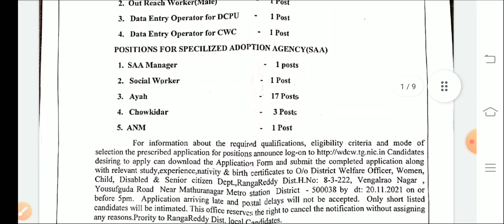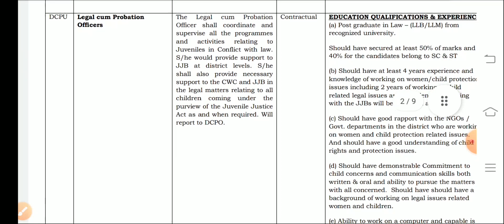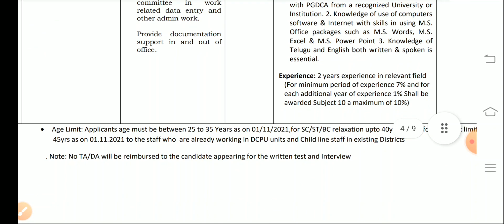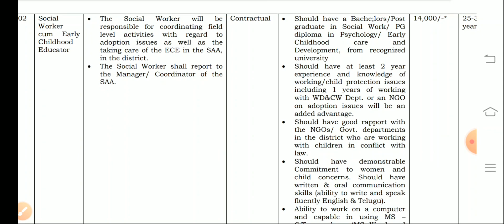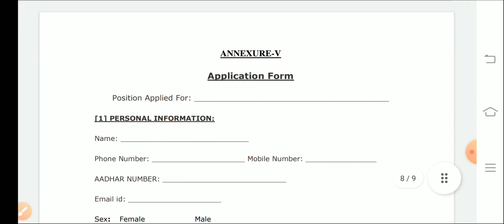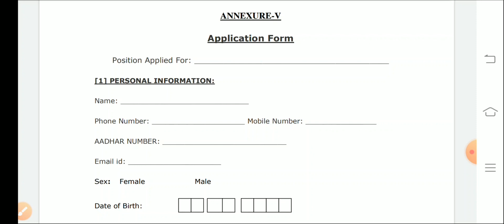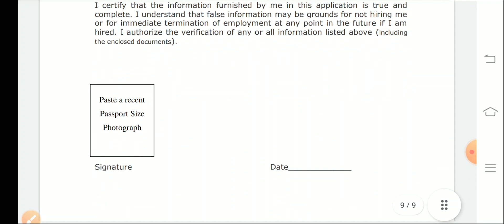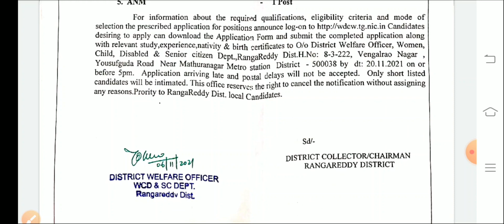WDCW రంగారెడ్డి లో ఉద్యోగాలు || JOB UPDATES IN TELUGU || FREE JOB UPDATES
Notification PDF